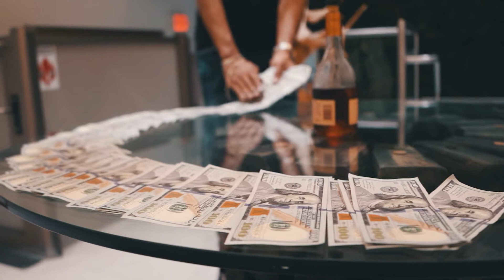2021 Music Video Reel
Black Swan Creative / Visual Dope 2021 Reel
Videos shot in Louisville, Detroit, Miami, San Diego, Chicago and Atlanta.